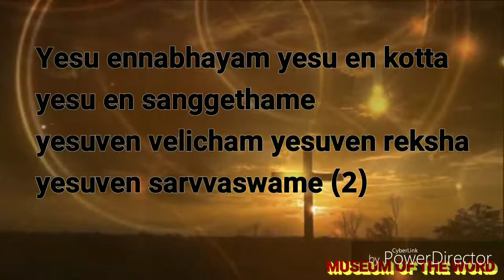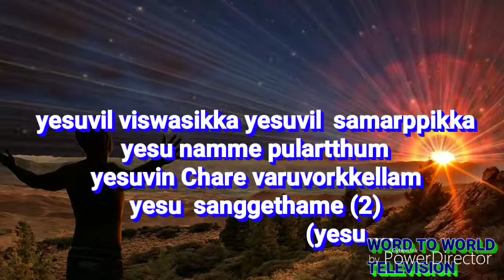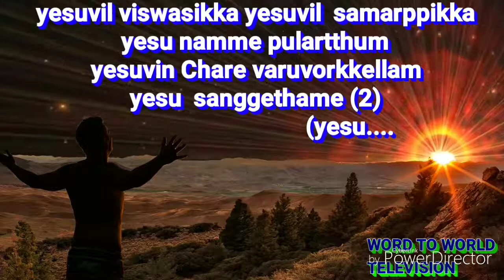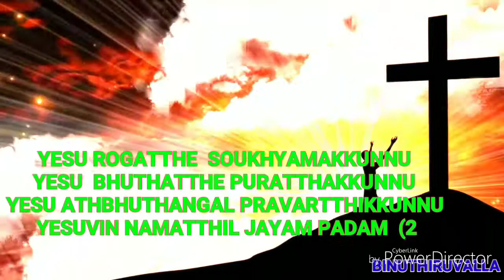Word melody world presents Christian super hit song മലയാളം ക്രിസ്ത്യൻ ഗാനം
LYRICS &MUSIC BRO DR MATHEWS VERGIS  യേശുവെൻ അഭയം യേശുഎൻകോട്ട മലയാളം സൂപ്പർ ഹിറ്റ് ഗാനം